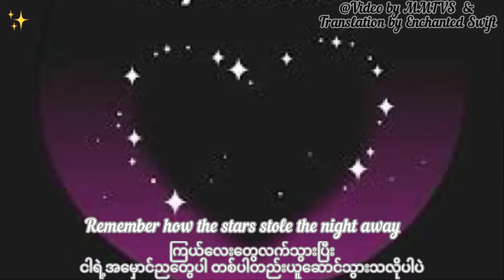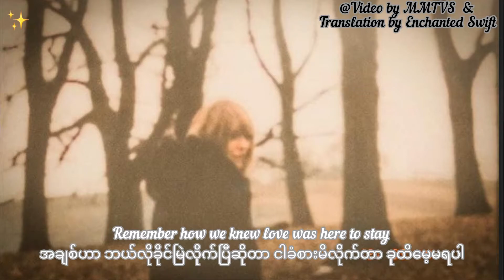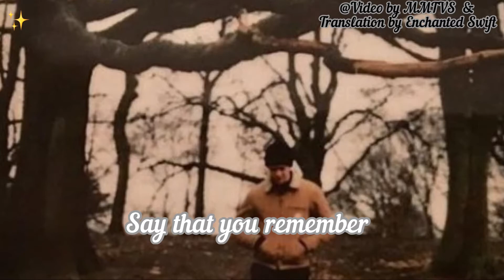Taylor Swift -September cover mmsub